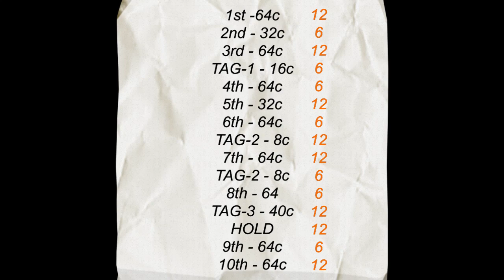Again and Again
Montse Moscardó
El Barn d'en Greg - Rubí - Catalonia - EU
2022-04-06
I Wanna Go Home - Jetty Road (AU)
Album - Dirty Road , City Lights (2007)
64 counts , 2 wall , TAG1 extra=16c, TAG1=12 , TAG2=40c
2nd & 5th sq = 32c
TAG1 extra = after 3rd sq , TAG 1= after 6th & 7th sq
TAG2 = after 8th sq .
11th last sq = 48c
Choreographed by Anna Taroni
Lloret 2022